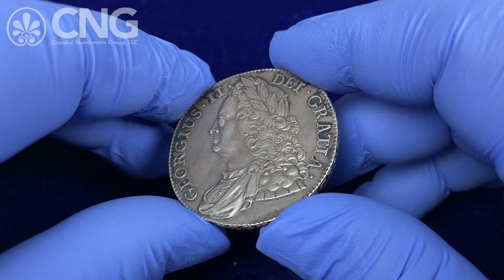CNG 124, Lot 1109